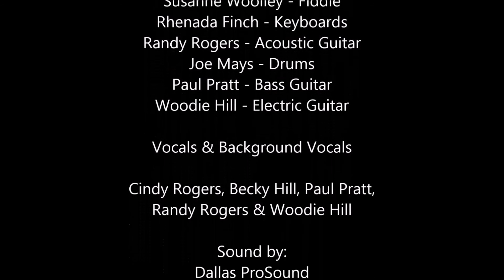Pauls Valley Opry - August 2016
Cindy Rogers' cover of "One of These Days"